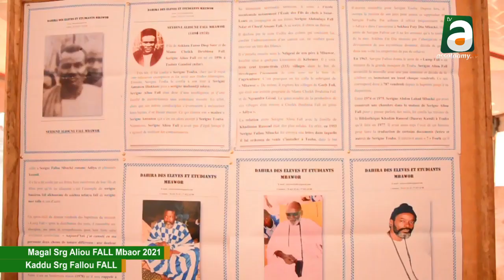Magal Srg Aliou FALL Mbaor 2021 Kaddu Srg Fallou FALL